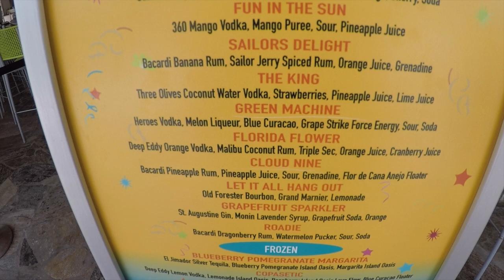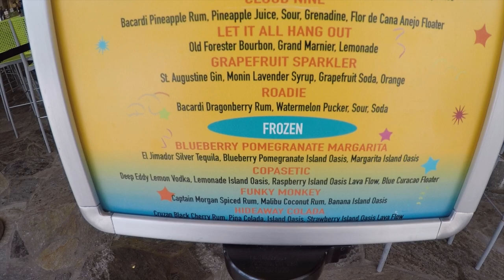Pool Day I Day 3 Part 1 l The Jersey Fam Adventures